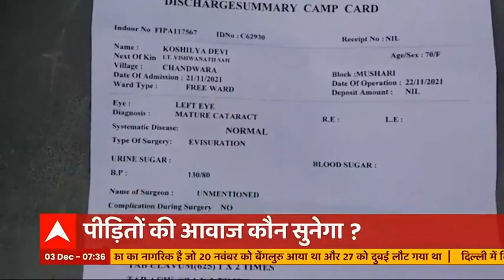Muzaffarpur: मोतियाबिंद के ऑपरेशन में गड़बड़ी पर बड़ा एक्शन, अस्पताल के खिलाफ FIR दर्ज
मुजफ्फरपुर के ऑपरेशन कांड पर एबीपी न्यूज की खबर का बड़ा असर हुआ है। बिहार के मुजफ्फरपुर में जिस आई हॉस्पिटल की वजह से 27 लोगों की आंखों की रोशनी चली गई, 15 लोगों की आंखें निकालनी पड़ी, उस अस्पताल के खिलाफ FIR दर्ज हो गई है। एबीपी न्यूज पर खबर दिखाए जाने के बाद सिविल सर्जन ने मुजफ्फरपुर आई हॉस्पिटल के प्रबंधक , ऑपरेशन करने वाले सर्जन और अस्पताल में नर्सिंग स्टाफ के खिलाफ ब्रह्मपुरा थाना में मुकदमा दर्ज करवाया है। आपको बता दें कि 22 नवंबर को मुजफ्फरपुर आई हॉस्पिटल में नियमों की अनदेखी कर 65 लोगों का मोतियाबिंद ऑपरेशन किया गया था लेकिन बाद में आंखों में इंफेक्शन होने लगी। इसके बाद एक दो नहीं अब तक 15 लोगों की आंखें एहतियातन निकालनी पड़ी है।